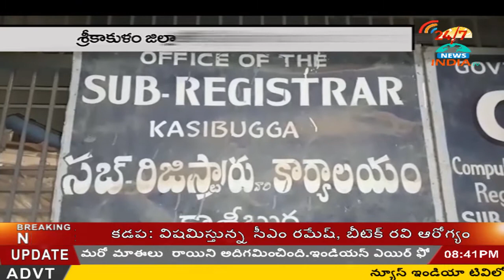8PM NEWS BULITEN1 27- 6-18 - INDIA TV Telugu